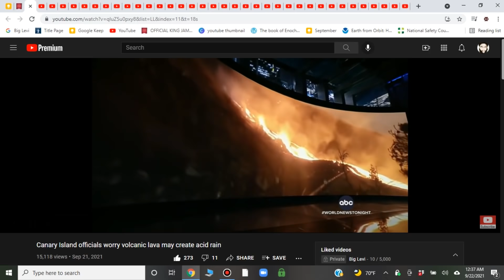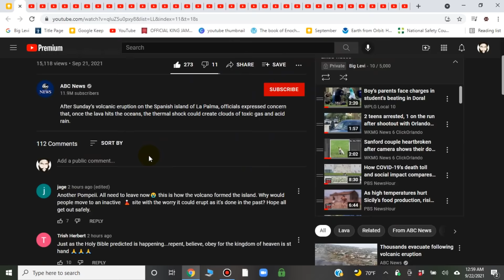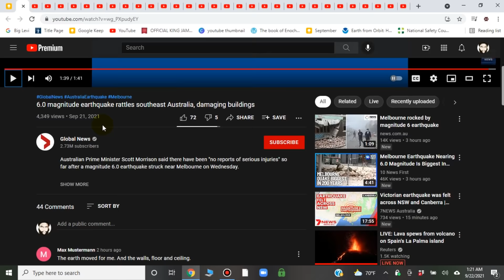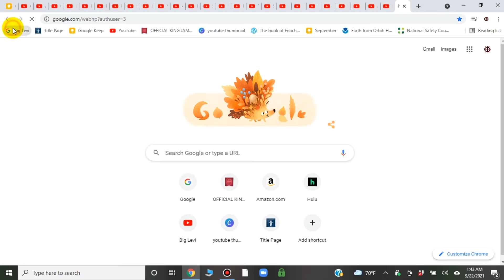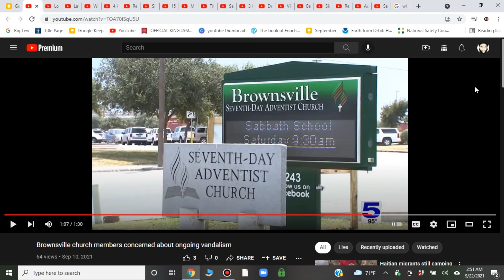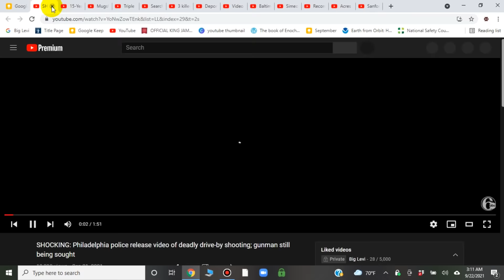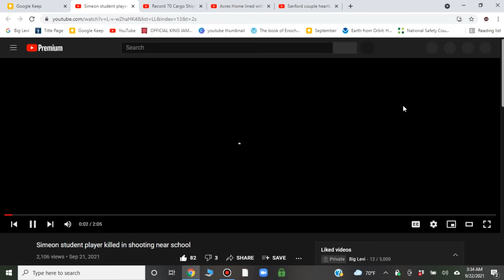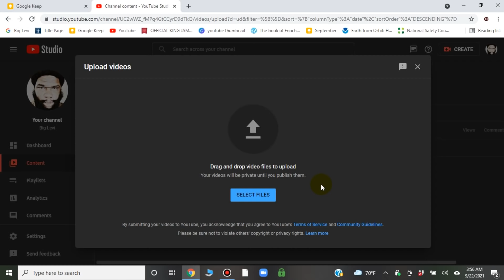Little And Little I Will Drive Them Out From Before You Until You Be Increased And Inherit The Land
1. Sorrow from much needs (Shortages)
2. Fiery Conflagration of the cities
3. Destruction by pestilence among the cattle
4. Famine of the world (Gentiles world)
5. Destruction by earthquake and the sword.
6. Increase of hail and snow.
7. Wild beasts will be their graves
8. Pestilence and hunger will change their destructions
9. Execution by the sword and flight and distress.
10. Thunder voices and destroying earthquake.